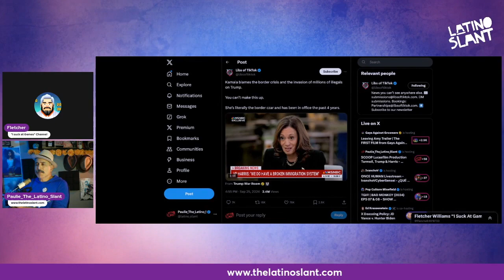Immigration System BROKEN? VP Harris Speaks Out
😬 You won't believe Paulie and Fletcher's reaction to Kamala Harris's Border policies and the latino vote.

Watch Live: Vice President Kamala Harris visits the U.S.-Mexico border for the first time three years, addressing one of the biggest topics on voters’ minds.